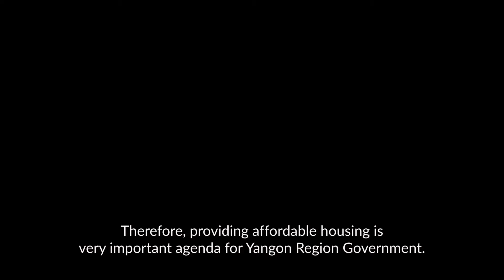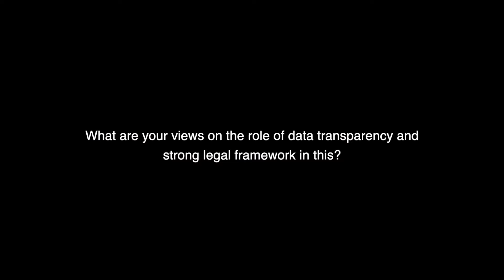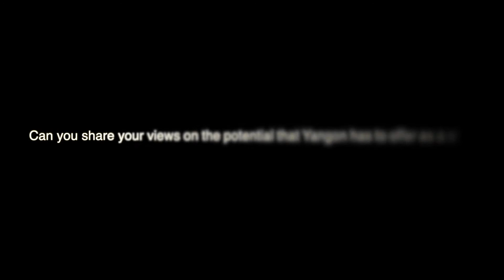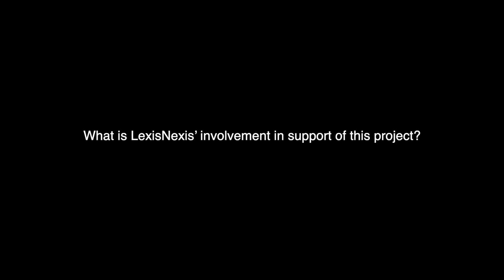Event Interviews (all)